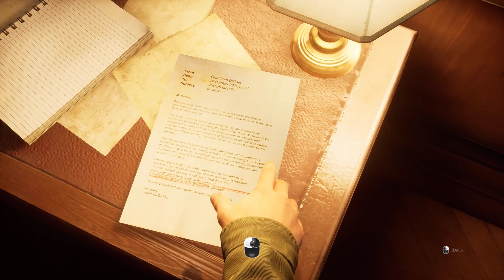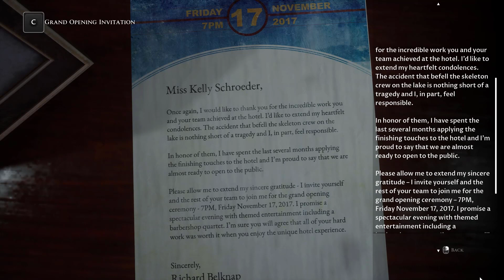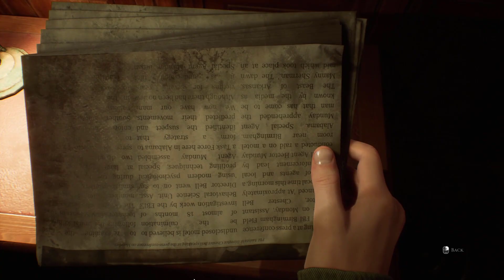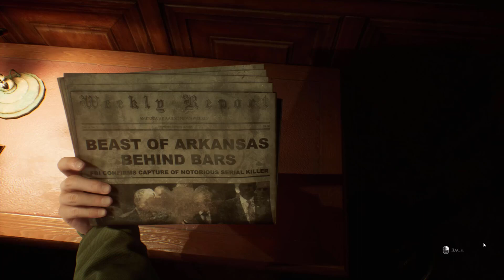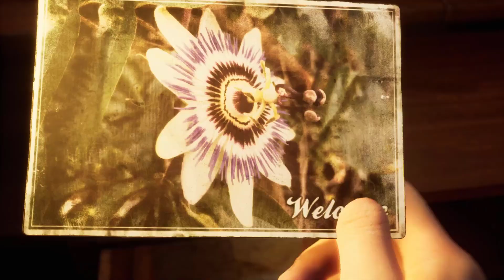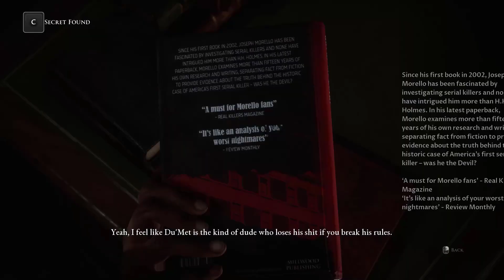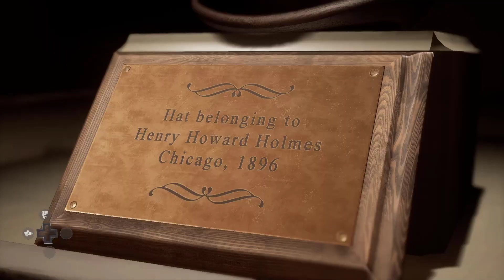BURASI NASIL Bİ YER BÖYLE / THE DEVIL IN ME 3.BÖLÜM